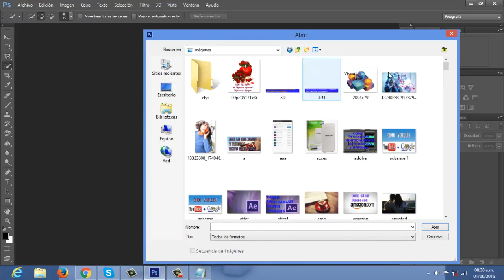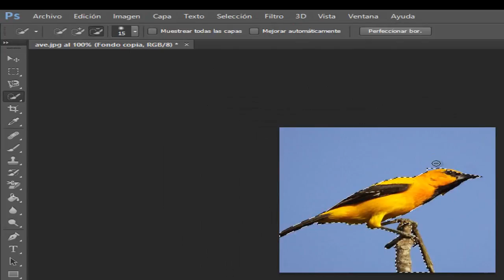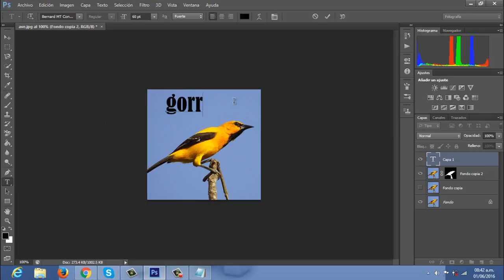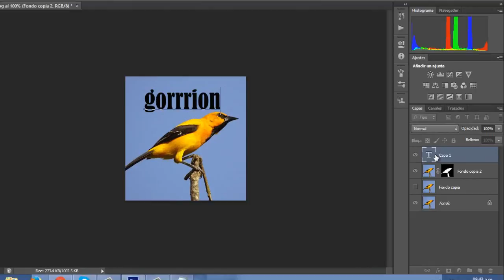Como Poner Texto Detras de una Imagen en Photoshop muy Facil y Sencillo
Hola bienvenidos a mi canal, en este vídeo les voy a enseñar cómo poner texto detrás de una imagen en photoshop de manera muy fácil y sencilla, espero que les ayude y no se olviden en compartirlo, recuerden que el conocimiento es para todos gracias.